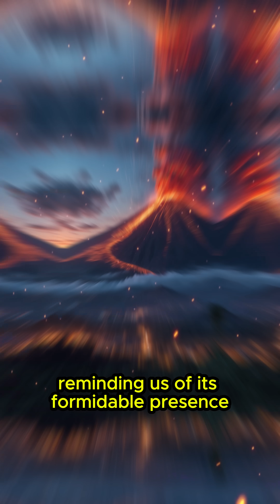How Mount Etna Shaped Human History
Discover the incredible story of when Mount Etna changed history in this captivating video. Learn about the impact of this volcanic eruption and its lasting effects.